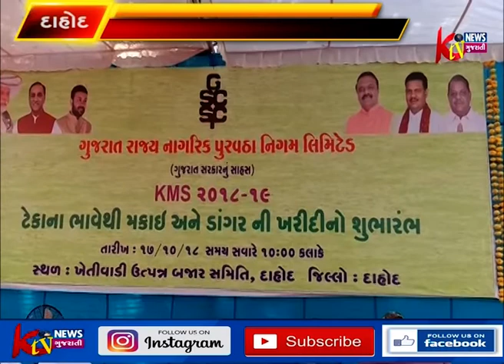દાહોદ જિલ્લામાં ટેકાના ભાવે મકાઇ, બાજરી અને ડાંગર ખરીદીનો શુભારંભ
દાહોદ જિલ્લામાં ટેકાના ભાવે મકાઇ, બાજરી અને ડાંગર ખરીદીનો શુભારંભ એ.પી.એમ.સી., દાહોદ ખાતે નિયત ખરીદ કેન્દ્રો પરથી કરવામાં આવ્યો હતો